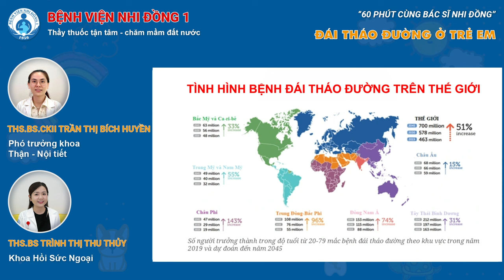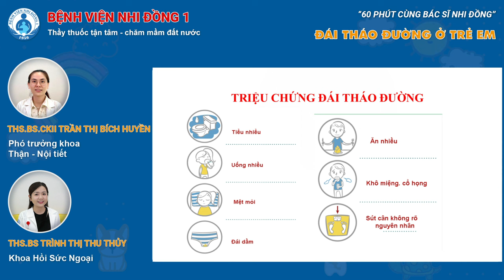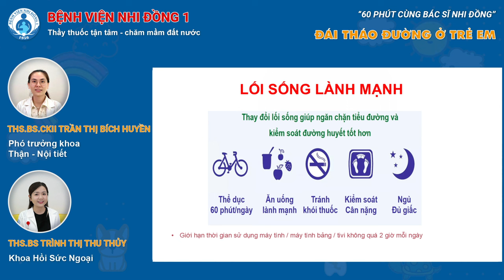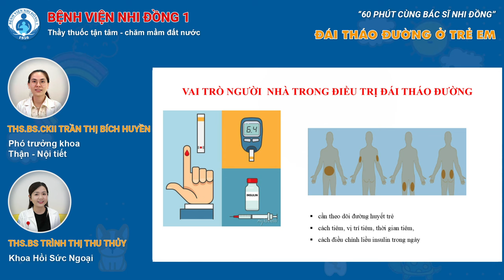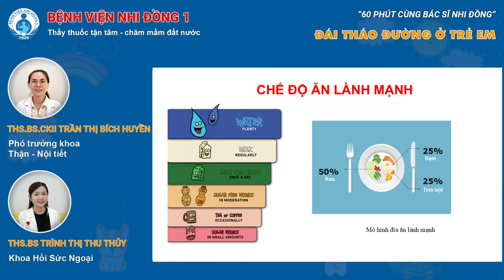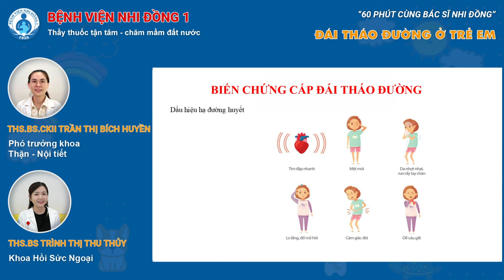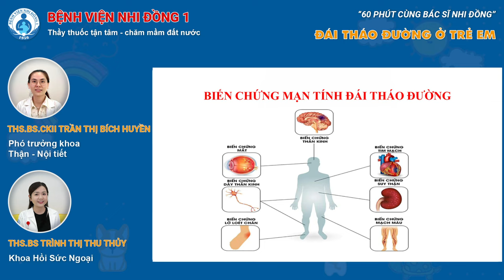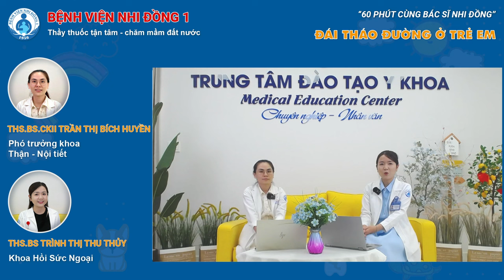ĐÁI THÁO ĐƯỜNG Ở TRẺ EM